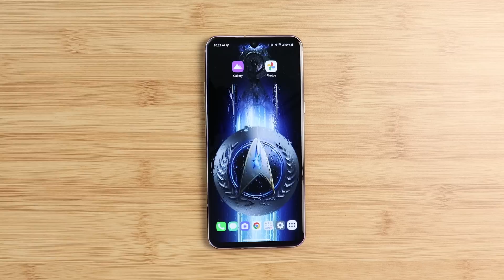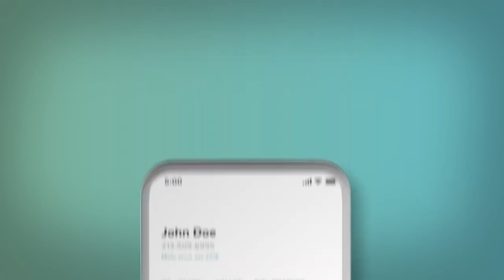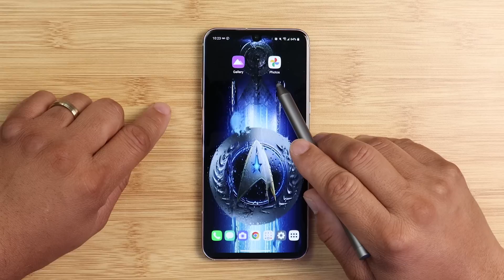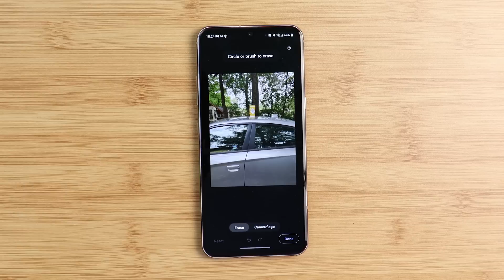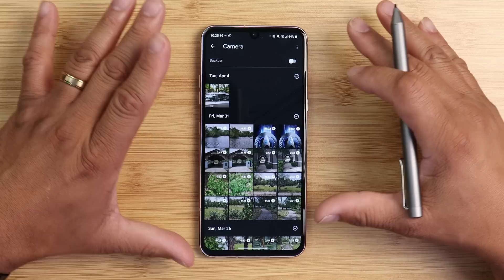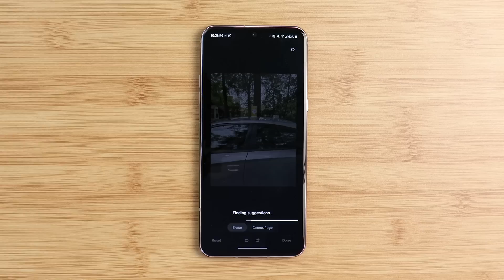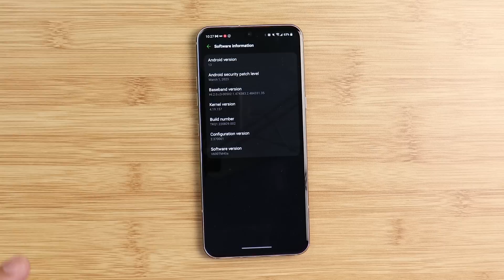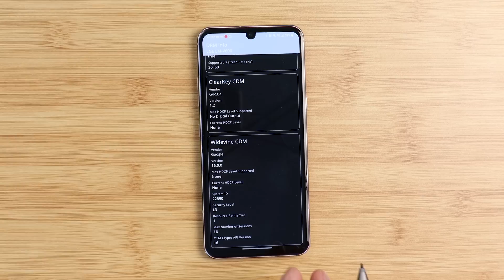LG V60 Android 13 Magic Eraser Problems Explained !!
Go to our partner to get premium wireless for as low as $15 a month - make the switch today and start saving money without sacrificing quality